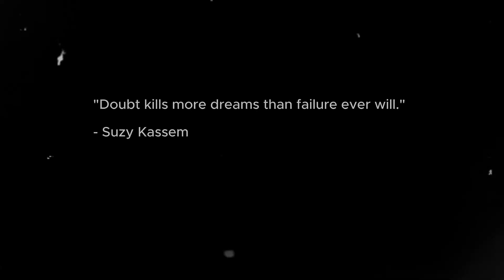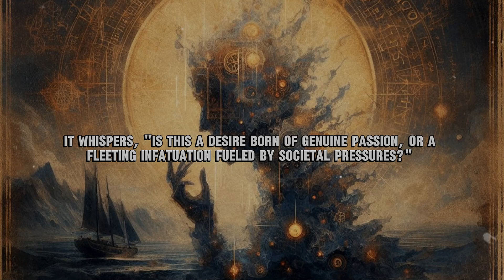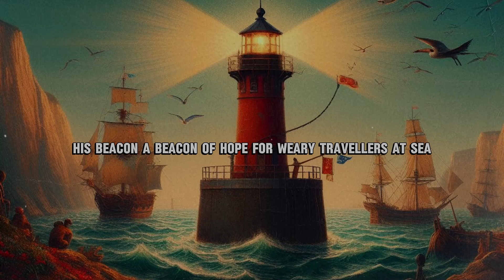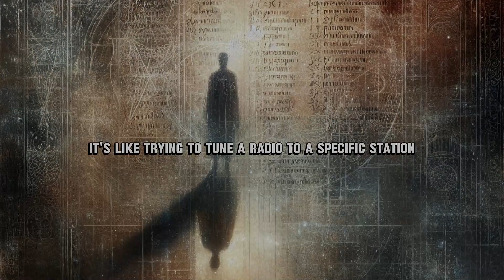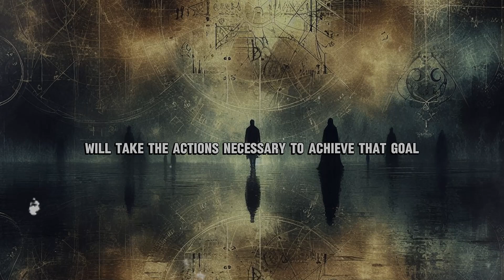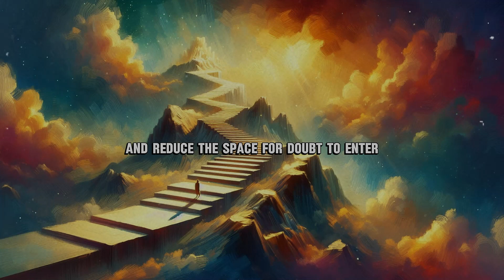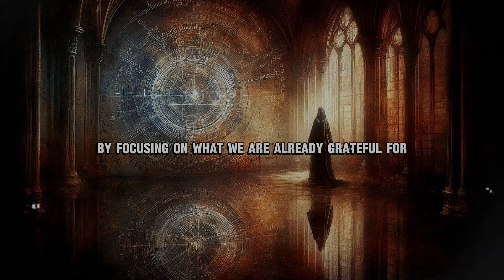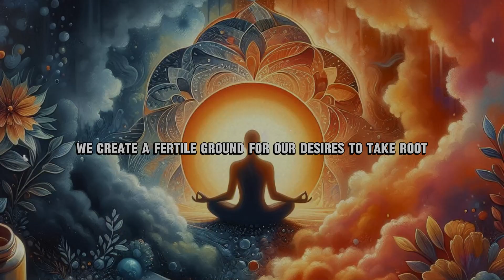Doubt's Echo: How Negative Beliefs Resonate in the Manifestation Process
Discover the intricate dance between doubt and manifestation. Learn practical strategies to navigate doubt effectively, aligning with your purpose and taking inspired action. Transform doubt into a catalyst for personal growth and manifestation success through visualization and gratitude. Join us on this empowering journey toward manifesting your dreams.